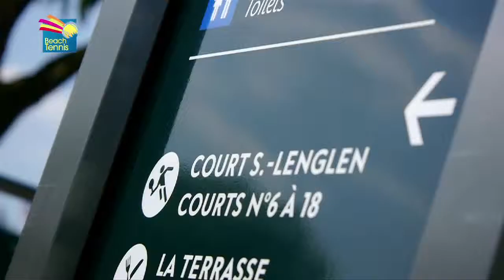Ma vidéo éditée